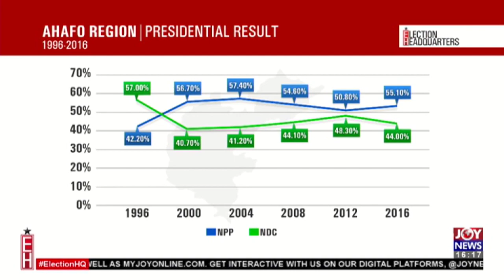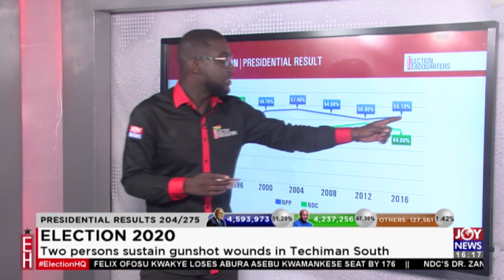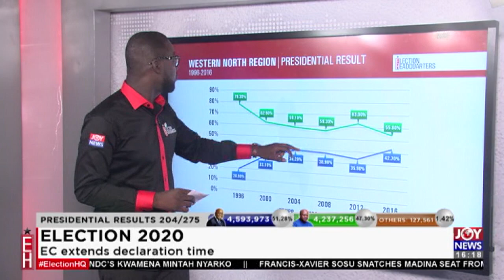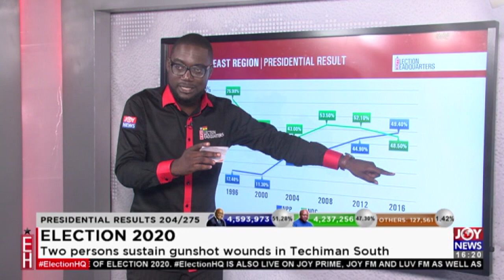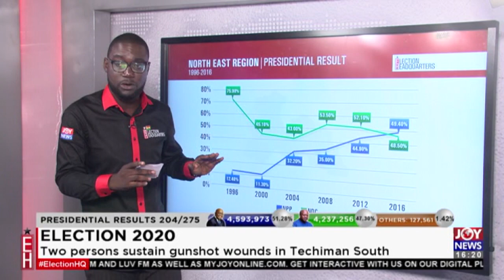Election 2020: Two persons sustain gunshot wounds in Techiman South - JoyNews (8-12-20)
Two persons sustain gunshot wounds in Techiman South - Election 2020 on JoyNews (8-12-20)